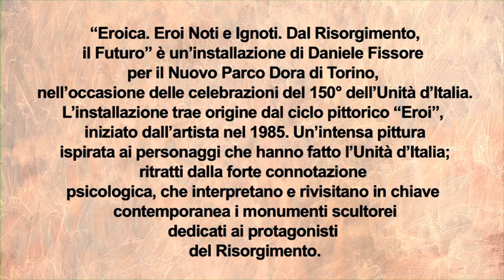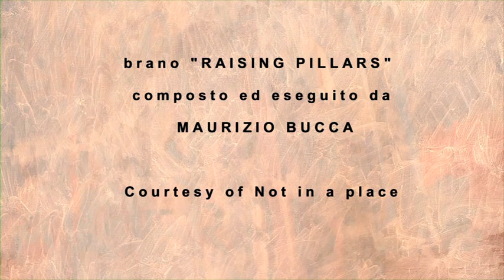Eroica_Daniele Fissore_contributo video di Luca Grivet Brancot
Regia, riprese, post-produzione:
Luca Grivet Brancot

Contributi fotografici:
Davide Verrecchia

Musiche originali:
Maurizio Bucca

Produzione:
Maria Angela Carra Linguerri